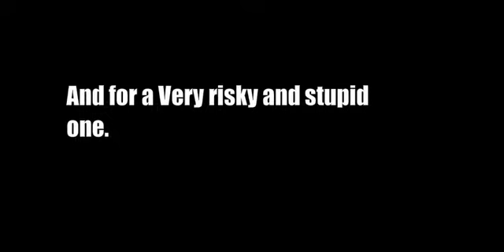Pokemon Go parody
Everyone is talking about so I decided to make my reaction a Pokemon Go parody. it's a min and it's not my best but it was worth the small time I did yell only for one thing Garados..you'll find that out though so  Hope you enjoy.